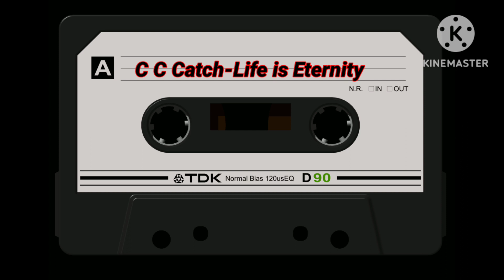C C CATCH-LIFE IS ETERNITY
RARE MUSIC 1985...